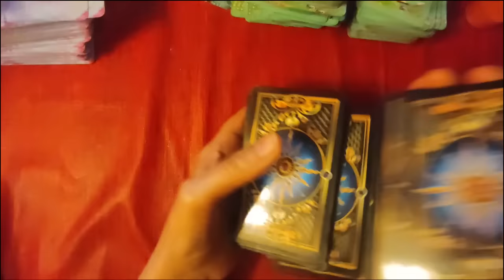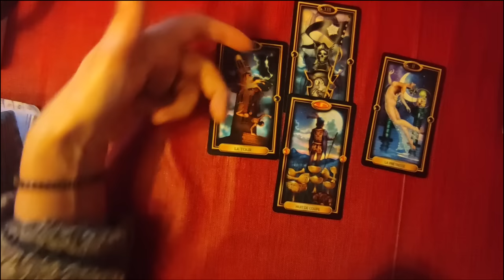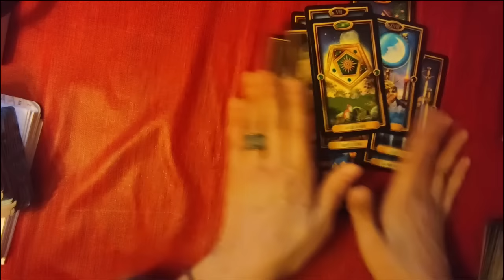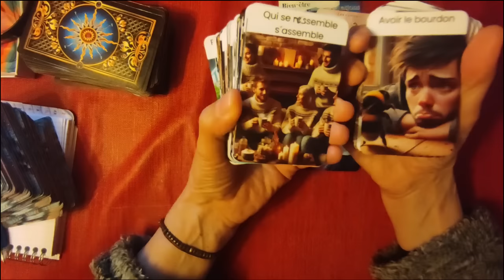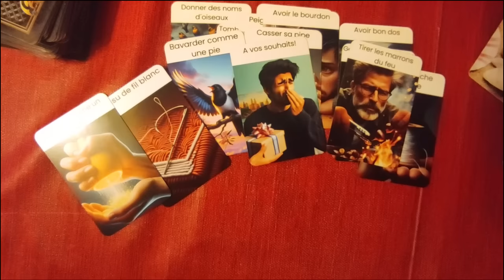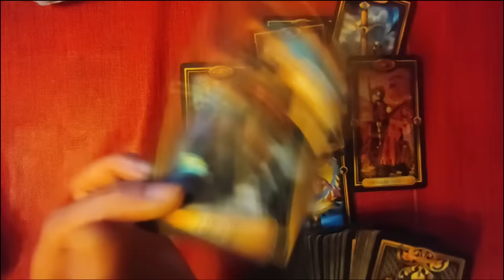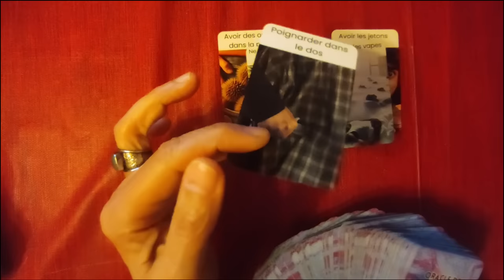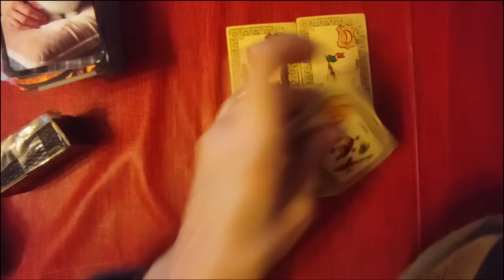La fin de la guerre en Ukraine en vue?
►chaîne de secours:
 ► Apprendre la cartomancie, c´est facile!